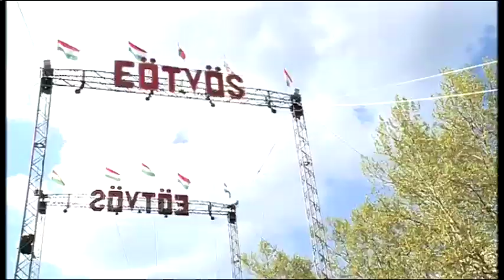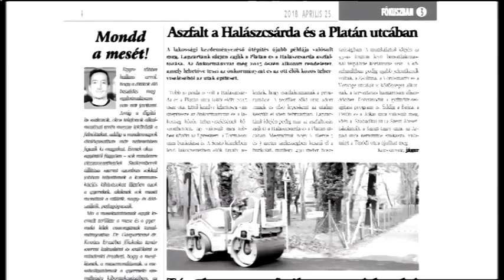Halas Tv - Híradó - 2018.04.24. (kedd) - Kiskunhalas